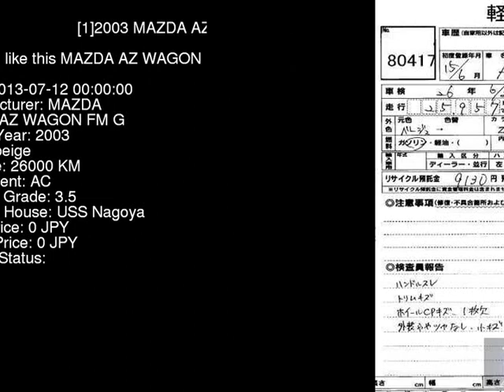2003 MAZDA AZ WAGON FM_G MD22S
the Authority on JDMs since 2007!  . Details on this car from auction in Japan